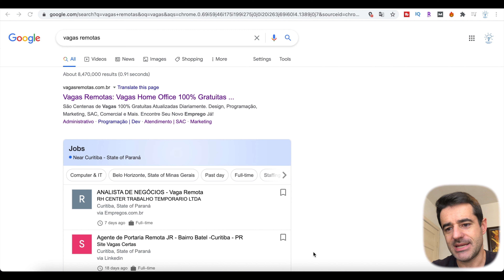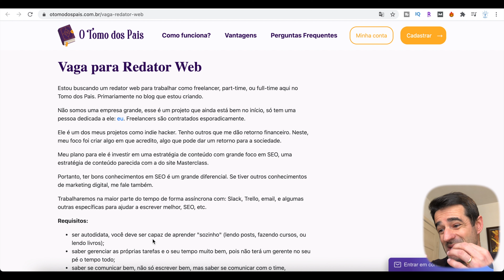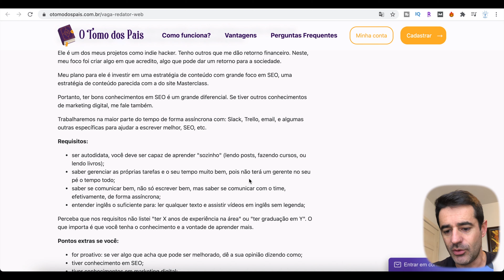Como ganhar R$ 2000 digitando textos - HOME OFFICE - renda extra 2021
Voce já pensou em ganhar dinheiro na internet e ter uma renda extra digitando textos online? Neste vídeo eu te mostro como você pode fazer isso a partir de casa. Trabalhar a partir de casa é um dos melhores jeitos de ganhar dinheiro online, ganhar em dólar e com custo zero.
 Se você pretende viver de internet, sem DUVIDAS nenhuma que iniciar ganhando dinheiro online como freelancer é uma ótima opção! Basta você se cadastrar no site Mindsumo, Appen, Liongbridge, Workana, Quora entre outros e escolher qual a opção que melhor se encaixa no seu perfil de freelancer. Você pode ganhar dinheiro online digitando textos na internet, fazendo tradução, assistindo vídeos ou editando imagens e fotos e ainda com a melhor estratégia de todas que é copiando e colando com o Google

LIVROS QUE VOCÊ PRECISA LER:
🔥 Pai Rico Pai Pobre
🔥 Do Mil ao Milhão
🔥 O Homem Mais Rico da Babilônia
🔥 O Poder do Hábito

1) Criar ou encontrar ótimos produtos / serviços para vender.
2) Apresentar esses produtos aos clientes certos.
3) Dar a esses clientes um ótimo motivo para comprar.